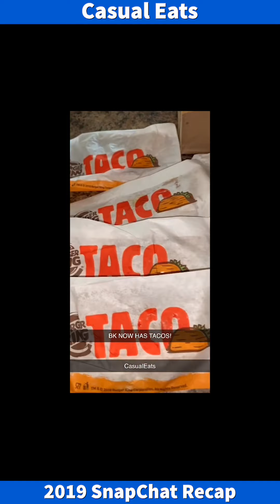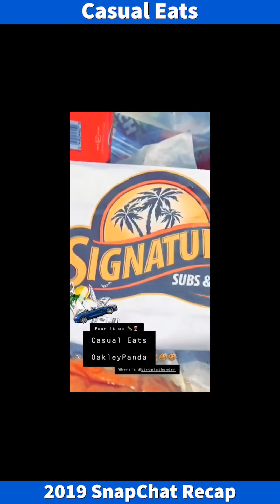Casual Eats: Oakley Panda’s 2019 SnapChat Recap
Eat with me or enjoy Casual Eating!
Here is my 2019 Casual SnapChat recap.
My everyday, mouth-watering meals with style!

Be sure to follow me @OakleyPanda on Facebook Youtube and SnapChat for more food videos and full episodes of “Casual Eats with Oakley Panda.”
Oakley Panda
Full-time Eater
The Casual Entertainment Group